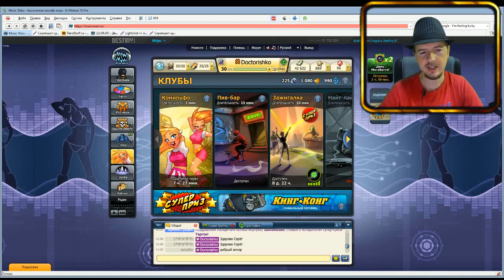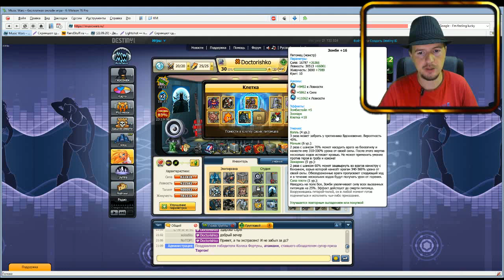Сливаем Подарки - Дроп УДРУЧАЕТ!!